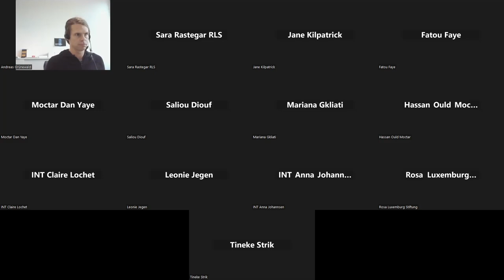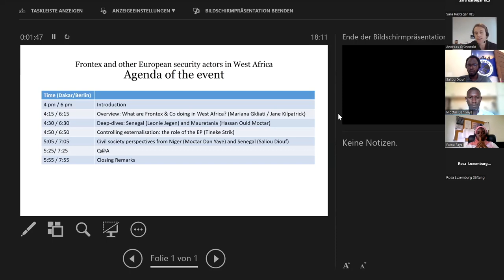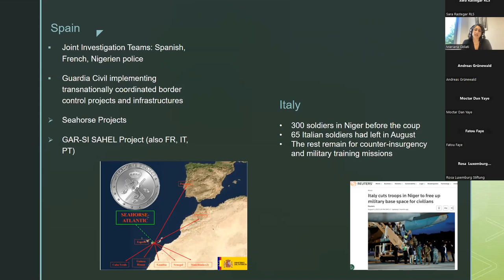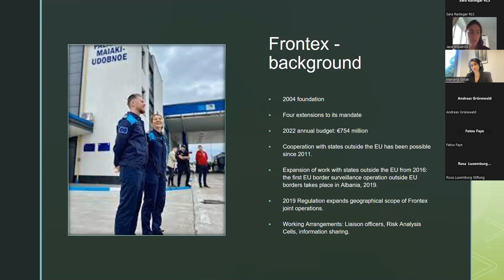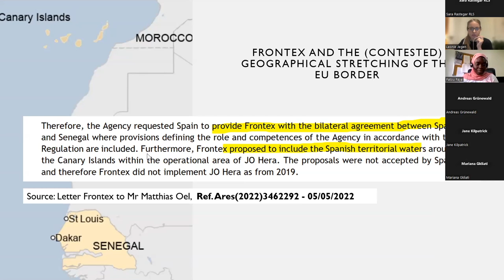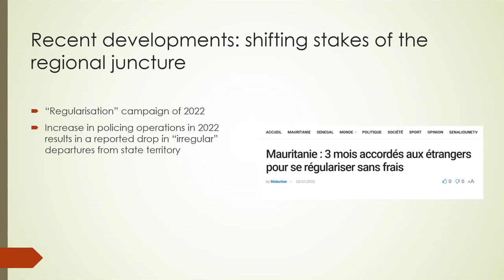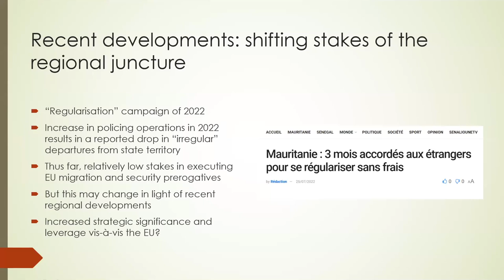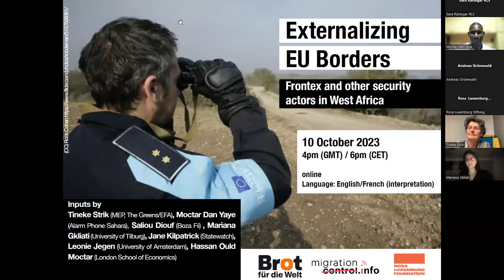Externalizing the EU Borders: Frontex and Other Security Actors in West Africa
The European Union’s border control is increasingly expanding towards West Africa. Since the mid-2000s, European security actors like the European Border and Coast Guard Agency (Frontex) and the Spanish Guardia Civil have been present in different countries of the region. Following the EU Commission’s announcement in 2022 to conclude Frontex Status Agreements with both Mauritania and Senegal, these operations are set to deepen further.

Despite their unprecedented nature and profound implications for human rights and state sovereignty, these initiatives lack transparency and public scrutiny. This must change.

WITH:
Tineke Strik (MEP, The Greens/EFA)
Moctar Dan Yaye (Alarmphone Sahara)
Saliou Diouf (Boza Fii)
Mariana Gkliati (University of Tilburg)
Jane Kilpatrick (Statewatch)
Leonie Jegen (University of Amsterdam)
Hassan Ould Moctar (London School of Economics)

Moderation: Fatou Faye (Rosa Luxemburg Foundation West Africa), Andreas Grünewald (Brot für die Welt)